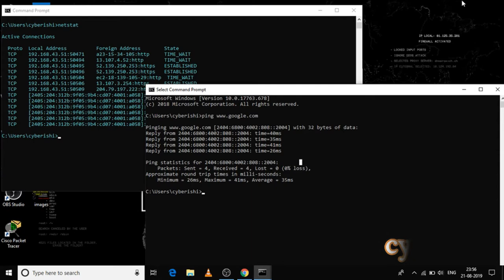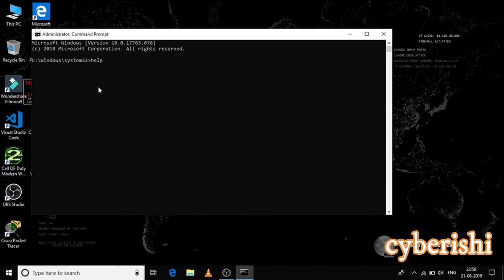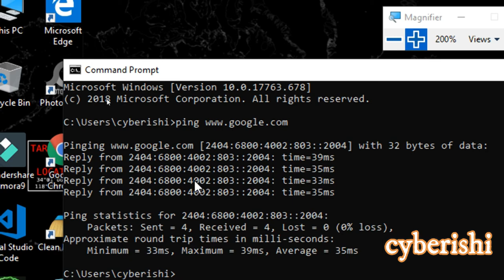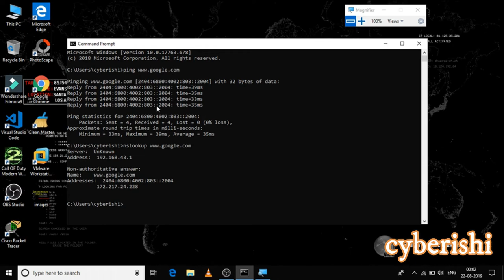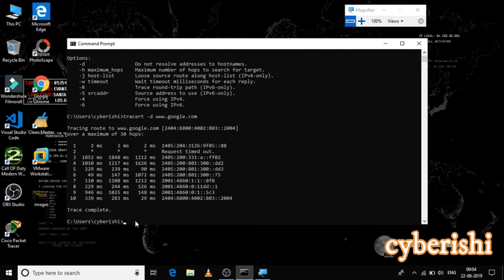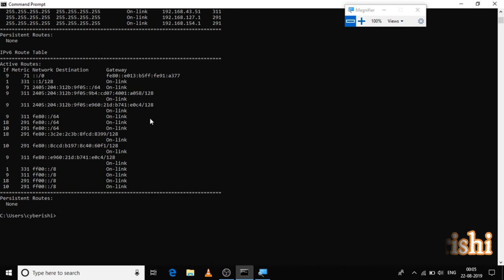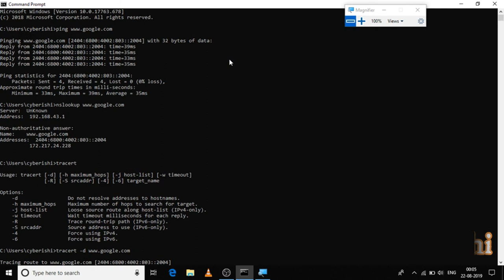How to use CMD like a Pro | part 2 | hacking commands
paytm number - Nahi h Bhai number